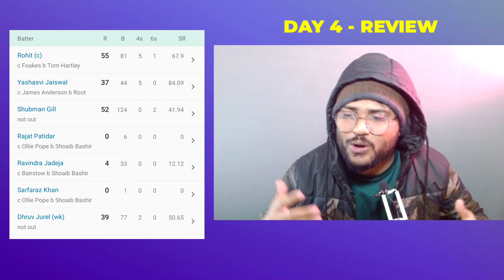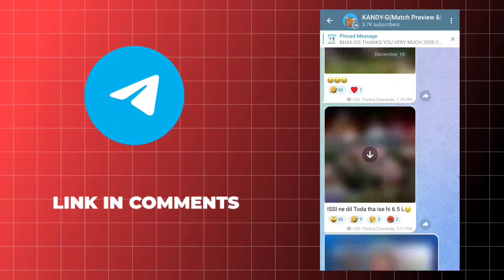Dhruv Jurel & Shubman Gill created history 🎉 - IND vs ENG - DAY 4 - REVIEW ft. Rohit Sharma